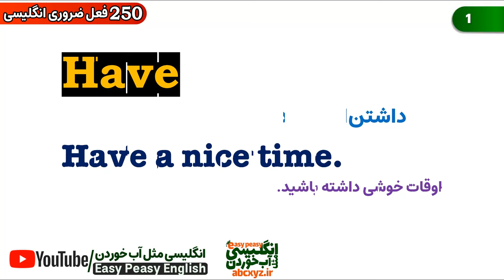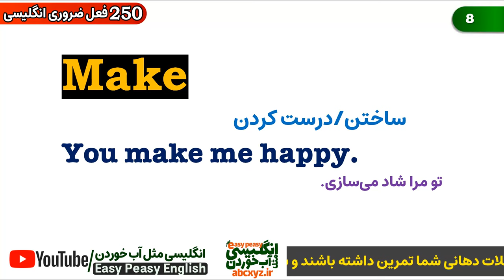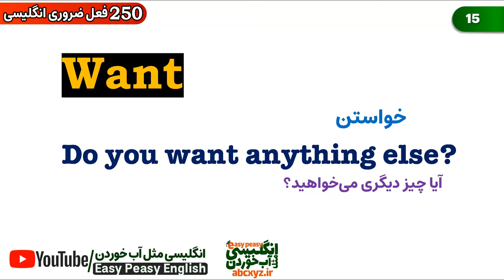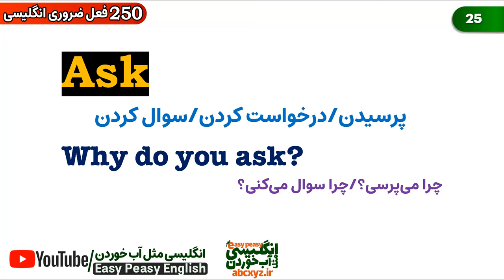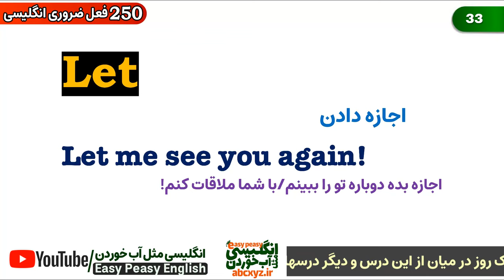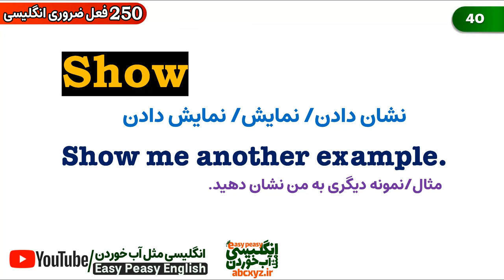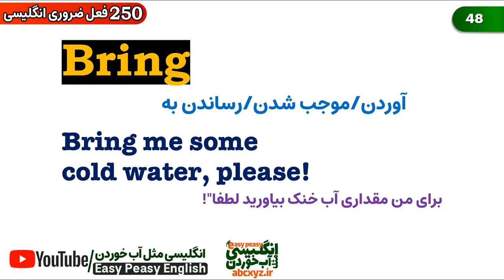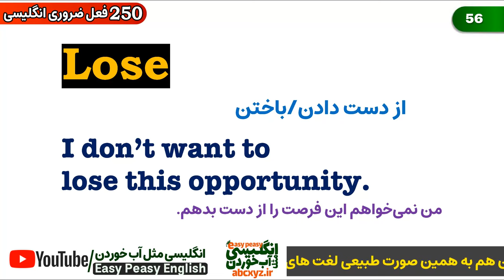لیست فعل های ضروری انگلیسی (250) با جملات مثال و معنی فارسی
در این درس لیست افعال اساسی انگلیسی توسط تیم انگلیسی مثل آب خوردن برای شما تهیه و آماده شده است که قبل از هر کاری بتوانید در یادگیری زبان انگلیسی این افعال اساسی و مهم را با جملات مثال که از انگلیسی روزمره هستند و به فارسی ترجمه هم شده اند و با تلفظ درست برای شما بیان شده اند آنها را خوب به سریعترین روش یادگیری انگلیسی بیاموزید. این (لیست 250 فعل حیاتی انگلیسی) با مثالهای کاربردی انگلیسی و ترجمه به فارسی یکجا به صورت لیست شده تقدیم شما عزیزان شده است تا با برنامه ریزی روزانه برای یادگیری زبان انگلیسی بتوانید آنها را تمرین کنید و خوب یاد بگیرید. در نظر داشته باشید که این فعل های مهم انگلیسی به شدت در انگلیسی روزمره عامیانه و رسمی استفاده می‌شوند.
همچنین در کنار این فعل های ضروری انگلیسی، لغت های ضروری انگلیسی دیگری که به عنوان لغت در مثالها بکار برده شده رو یاد خواهید گرفت و با معنی فارسی آشنا خواهید شد و به علاوه 250 جمله کاربردی انگلیسی با تلفظ و بیان درست رو یاد خواهید گرفت.
تنها چیزی که شما الان لازم دارید تمرین درست با این درس و این درس کاربردی و این ویدیو است تا به این فعلهای حیاتی و البته جملات کاربردی که به عنوان مثال برای این فعلها بیان شده یکبار برای همیشه مسلط بشوید.
00:00 لیست 250 فعل ضروری انگلیسی
00:05 چرا یاد گیری فعلهای انگلیسی مهم است؟
00:21 بهترین راه یادگیری زبان انگلیسی با افعال مهم چیست؟
00:49 بخش اول پنجاه فعل حیاتی انگلیسی 1 تا 50
26:10 بخش دوم لیست فعلهای ضروری انگلیسی 51 تا 100
54:31 فعل های مهم انگلیسی 101 تا 150 فعلهای واجب انگلیسی
1:23:53 افعال 151 تا 200 حیاتی انگلیسی با معنی فارسی  و تلفظ
1:54:32 فعلهای 201 تا 250 ضروری انگلیسی با معنی فارسی
مهمترین  و اساسی ترین افعال  انگلیسی  در زمان گذشته  با معنی فارسی و  تلفظ و جملات مثال
مهمترین و اساسی ترین فعل های / افعال انگلیسی در زمان آینده همراه با تلفظ و ترجمه و مثال و توضیح
پنجاه 50 فعل اساسی انگلیسی به فارسی - آموزش زبان انگلیسی با فعل های مهم و جملات مثال به فارسی
یکصد و بیست (120) مورد از فعلهای مهم و ضروری و پرتکرار و رایج در انگلیسی که باید بلد باشید
صدها ویدیو درس رایگان آموزش انگلیسی